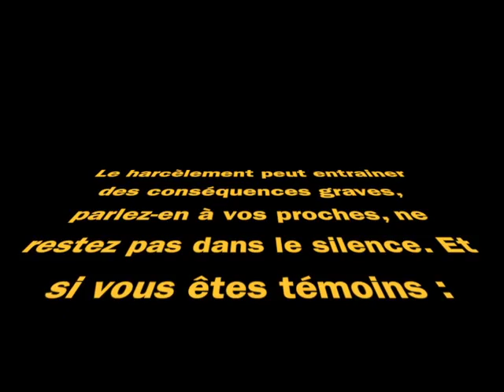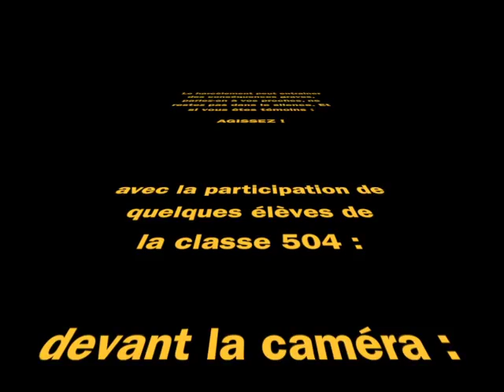POURQUOI MOI ? - 14 12 2016 - COLLEGE MONTAGNE NOIRE - LABRUGUIERE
VIDEO SKETCH SUR LE HARCELEMENT AU COLLEGE